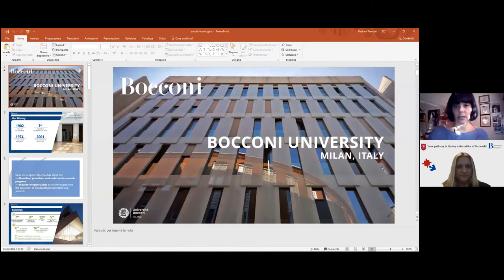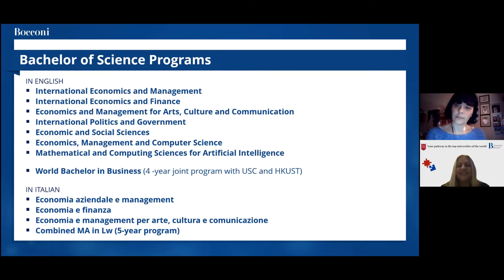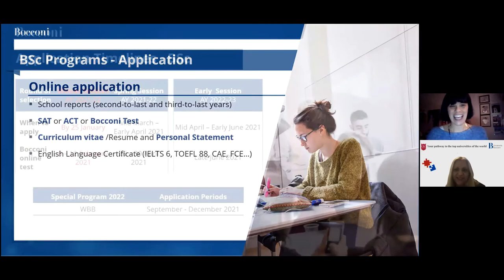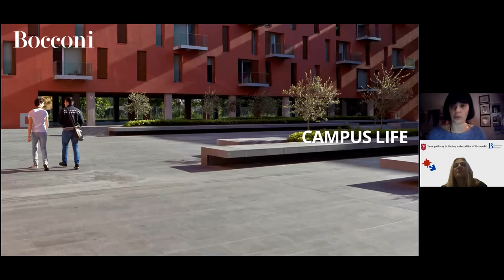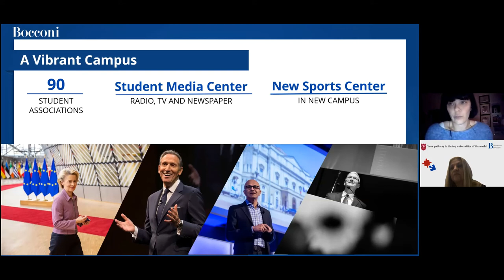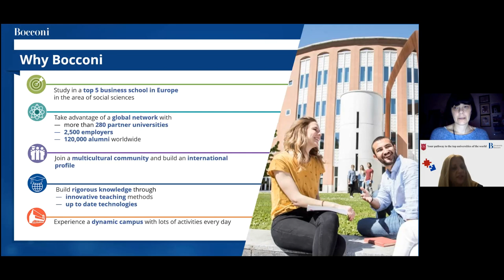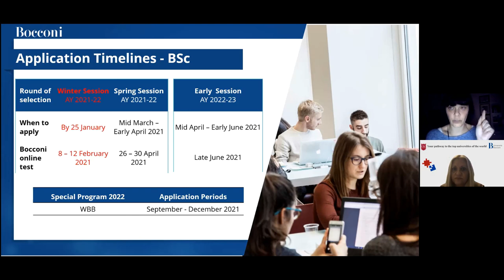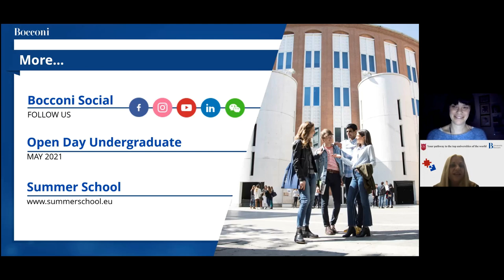Featured Series @ BOCCONI UNIVERSITY Admissions & Faculty